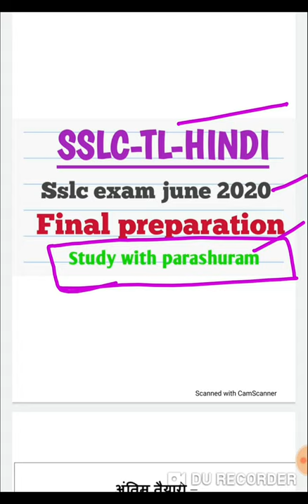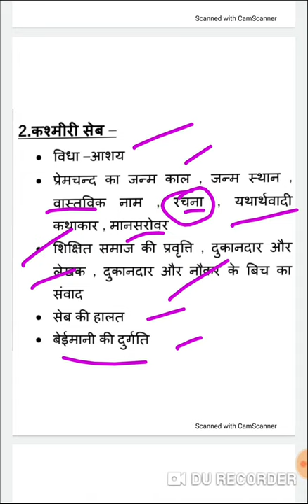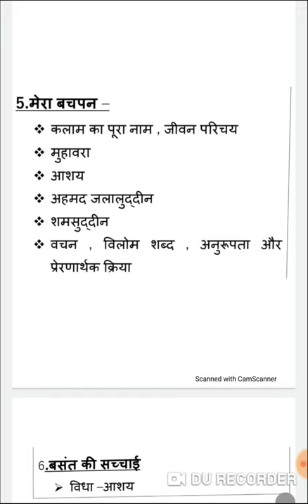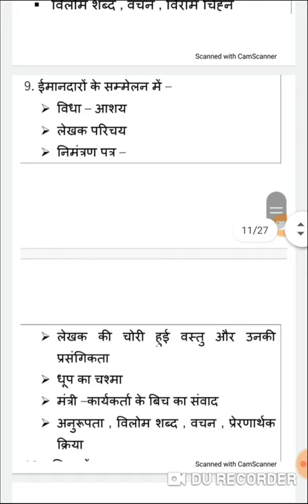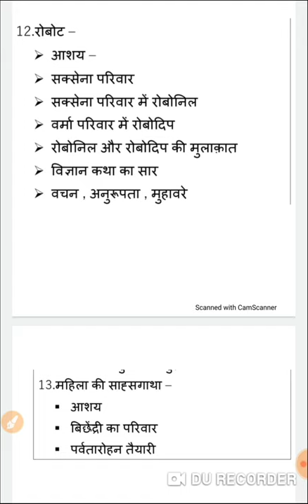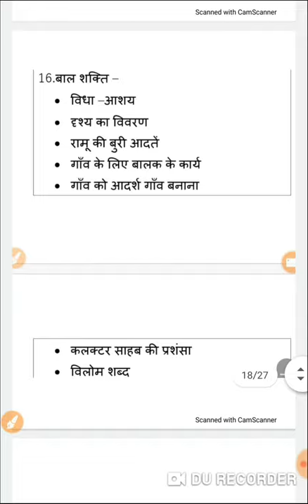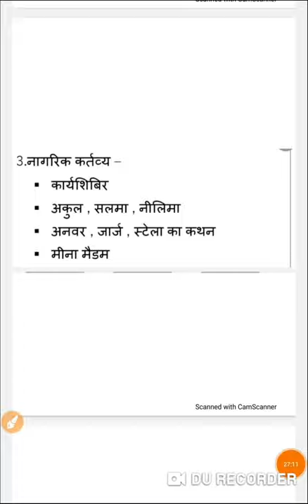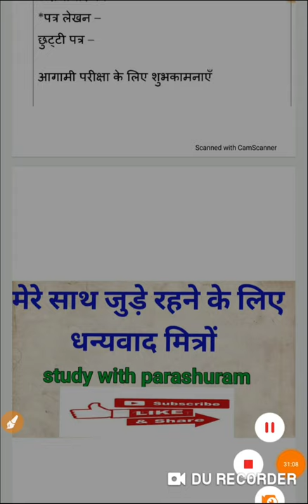Sslc exam June 2021 ll final preparation ll third language hindi ll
Whole  syllabus chapterwise important points covered